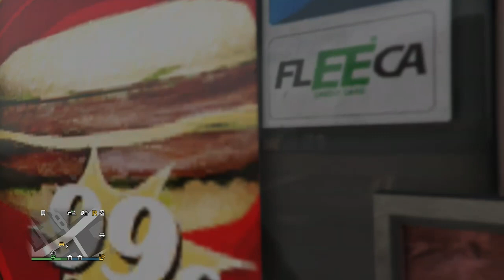Tournament to Davis HS | LSSDN5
Hello I'm Bus Driver Noah I been driving school buses for 15 years come join my fan pages or follow me on my socials and learn all about me what I do for living and make new friends, We require all members to be at least 13+ due to COPPA rule